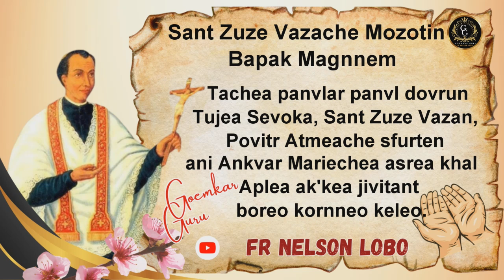Sant Juze Vaz Magnnem # GOA-Sancoale # Fr Nelson Lobo OFM Cap